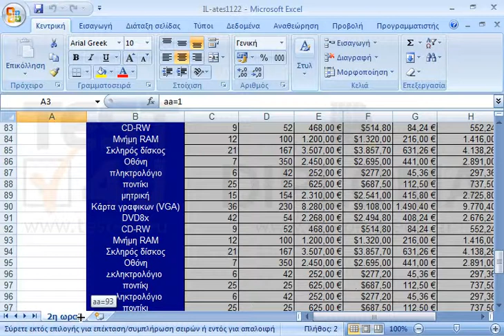Συμπληρώστε αυτόματα την περιοχή από Α5:Α110 με την λογική που υπάρχει στα κελιά Α3:Α4.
77-420 Microsoft Office Specialist Excel Core 2013 - Ελληνική έκδοση